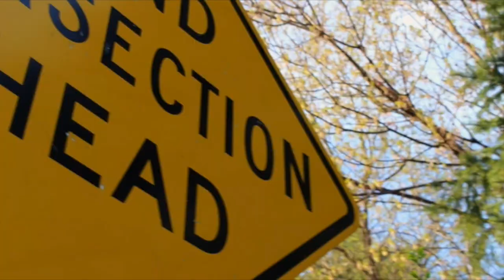2016 lookbook // cute and casual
let me know if you like this video by giving it a thumbs up and comment :)